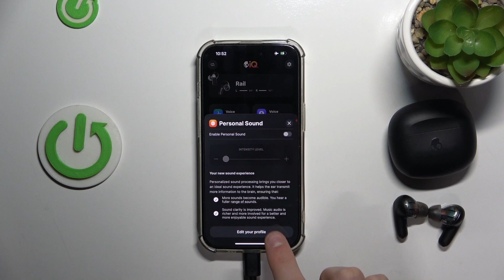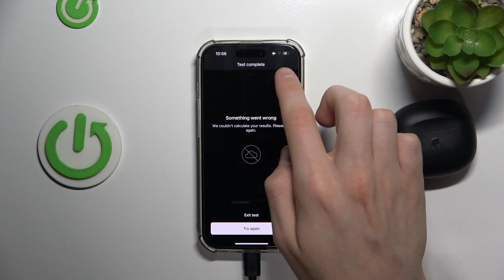SKULLCANDY Rail | как создать профиль в режиме персональное аудио в наушниках SKULLCANDY Rail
В этом видео мы покажем, как в наушниках SKULLCANDY Rail создать профиль в режиме персональное аудио. Для того, чтобы создать профиль в режиме персональное аудио в наушниках SKULLCANDY Rail, внимательно ознакомьтесь с этим видео.

Как создать профиль в режиме персональное аудио на SKULLCANDY Rail? Как настроить режим персональное аудио в наушниках SKULLCANDY Rail?